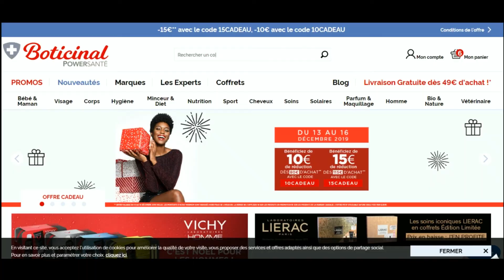Code promo Power Santé vérifié en vidéo